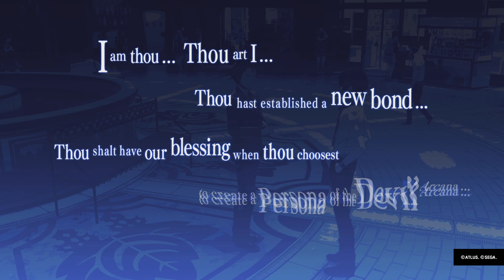Persona 3 Reload (P3R on PS5) - Handsome Devil😈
I've been blackmailed by a celebrity. Usually It's the other way around but I guess not for him. He's a handsome Devil because of his devilish smile and he is of the Devil arcana.